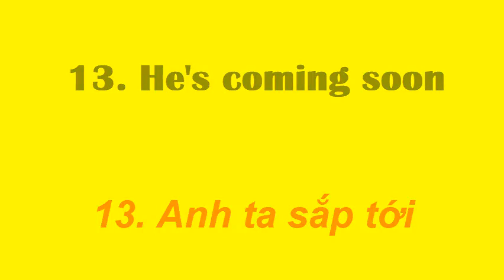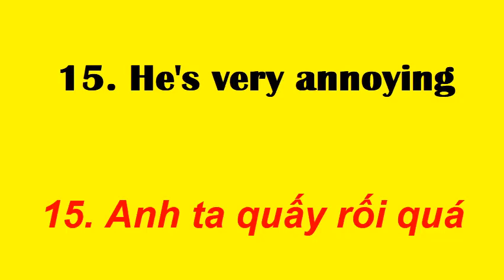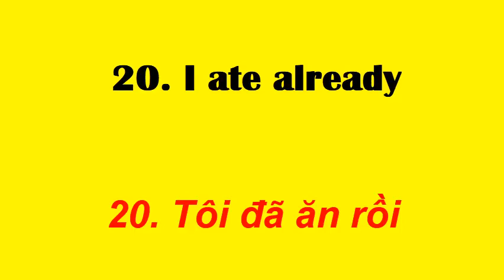Học những CỤM TỪ Tiếng Anh thông dụng | Cụm từ 11 đến 20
Xem đi xem lại để nhớ luôn số thứ tự của những cụm từ Tiếng anh này nhé Bạn. Cách học  cụm từ đơn giản nhưng hiệu quả đáng kinh ngạc
11. He likes it very much
12. Help
13. He’s coming soon
14. He’s right
15. He’s very annoying
16. He’s very famous
17. How are you?
18. How’s work going?
19. Hurry
20. I ate already